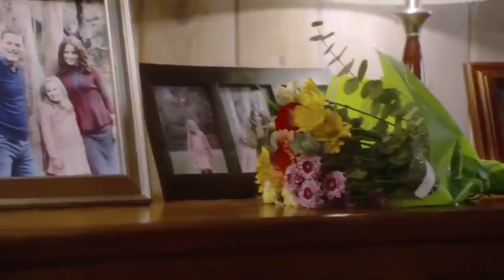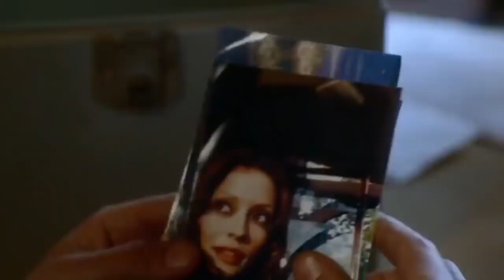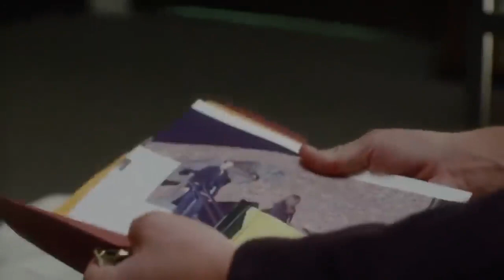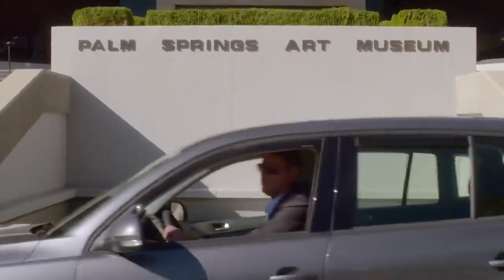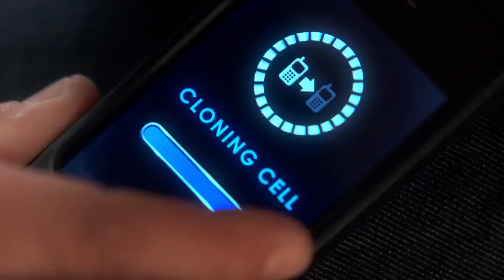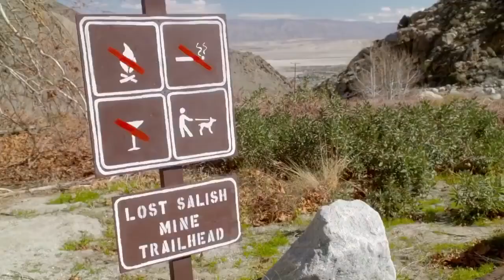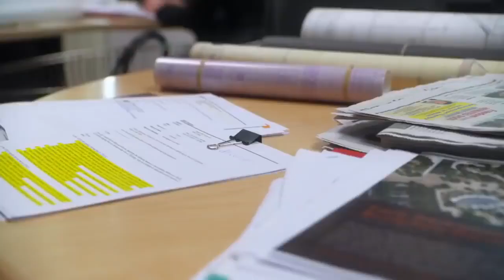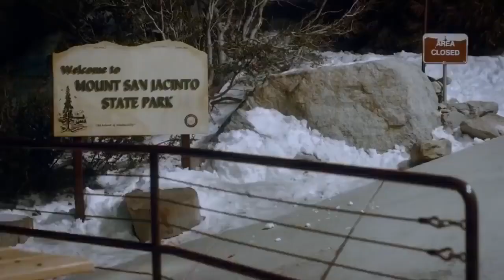MOVIE - DRAMA 'HIDDEN AWAY' - BASED ON A TRUE STORY! (SEE IT NOW!)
A mother and her young daughter make a break for it from an abusive husband.

Attribute: IELTS Broccoli